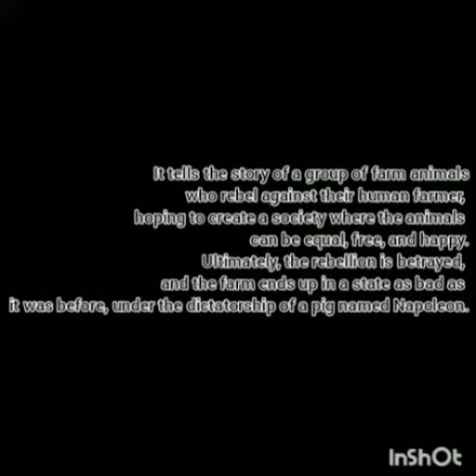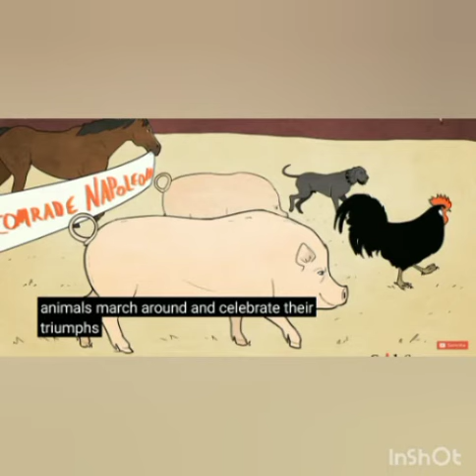The Rebellion by George Orwell || Class 12 || Alternative English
The Rebellion by George Orwell